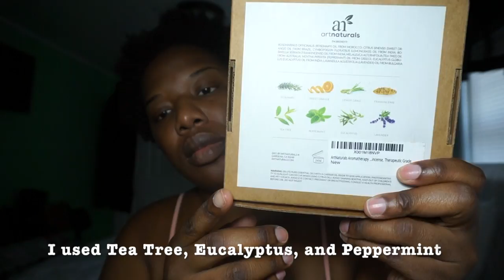HOW TO: MAKE RICE WATER🤔🤔🤷🏾‍♀️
Hey YOU!! So, I've decided to give this rice water thing a try. THIS IS HOW I MAKE IT, lets see if this mess really works!